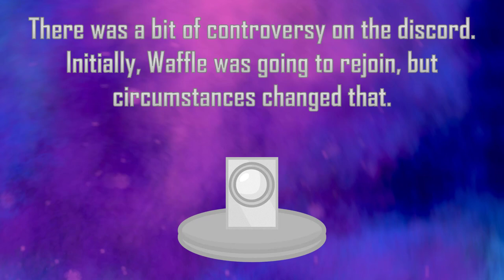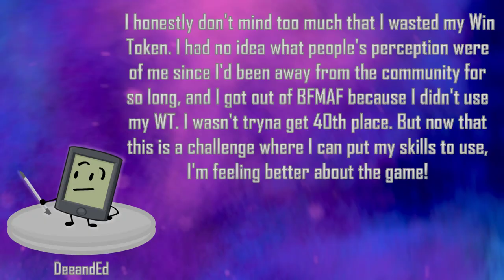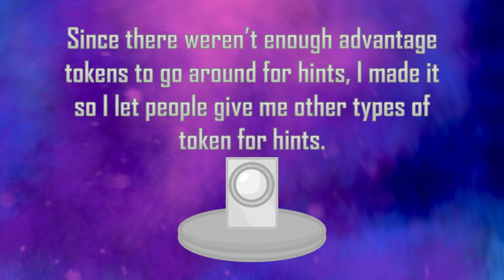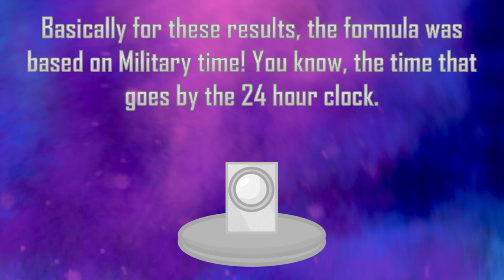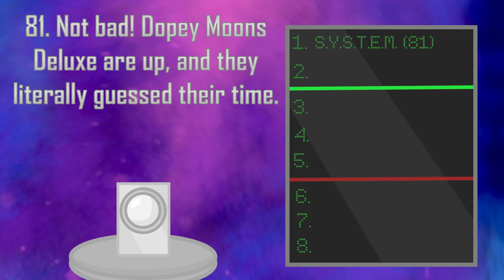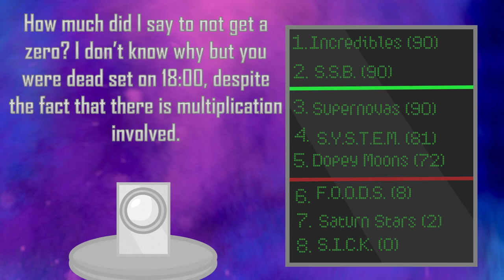S.O.L.A.R. - 3B "Poor Timing"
This camp is a homage to Ni Hao Guylan's Object Camp: Battle for Space Palace. This is essentially using a similar formula that BFSP uses and putting a modern touch on it.

Users:
9-Ball: Suit Quartz Dice
Anchor: Retro Aesthetics
Avacado: Matthew the Patrol Officer
Battery: Tree Animations
Blender: SyntaxMalcolm
Boom Mic: Svay Maggs
Camera: Mallowout
Clapboard: QuicksandQueen114
Conch Shell: Augie279
Discy: SuperCarlos999
Income Tax Return Document: ThaTricksta
Kitchen Sink: Mr. Leafy the Leafeon2
Leek: ZankaZN
Onigiri: Irate_Pirate13
PDA: Deeanded
Price Tag: Theoma
Rubber Spatula: PK Rocker
Salt Lamp: Josyut
Scissors: XsamM Productions
Shampoo: Marble Mania Productions
Shopping Cart: RubyBFDI
Snare Drum: Cole the geek
Sotp Sign: Alexlion0511
Tape: Melanie
VHSy: Nicodemus
Spikey Mervert: Pokpower8
Bell: Reviloja753
Magnifying Glass: Sniff23
Cookie: Wertem
Ube Roll: DapSlap
Tune: MoltenAshes
Lego: Yoshi Cool
Poptart: Icee
Teddy Bear: Supa_12
Banana: MatrVincent
Guitar: 10pin8
Dictionary: Ben1178
Rubber Ball: Kirbyrider1337
8-Ball: ZankaZN
TV: Andy Pham